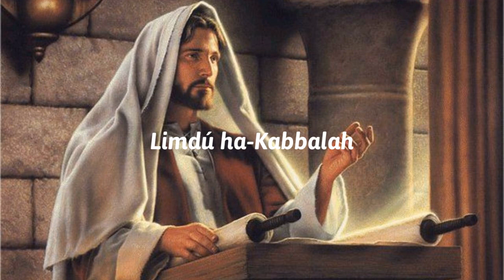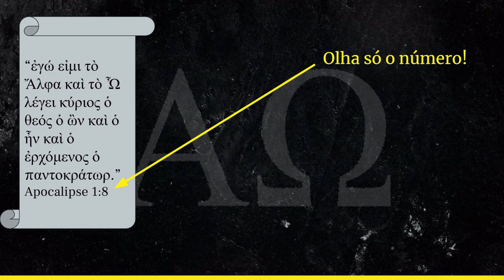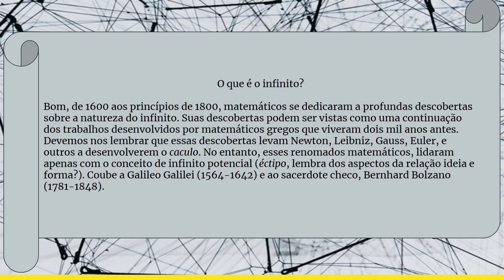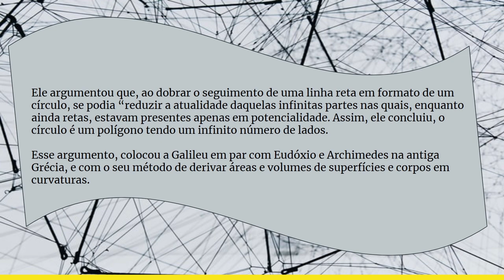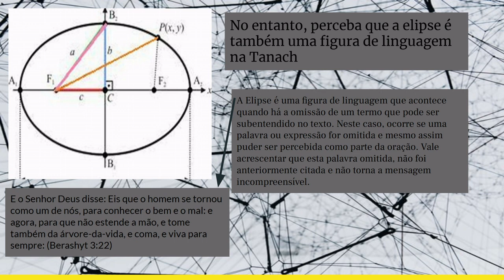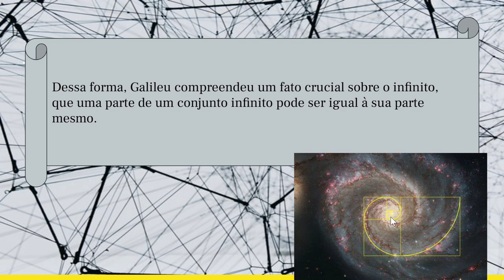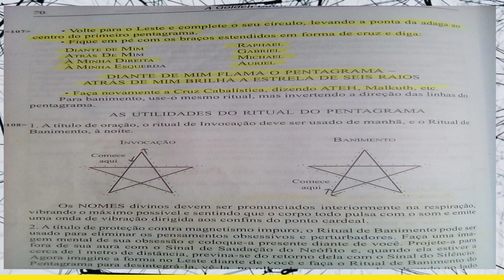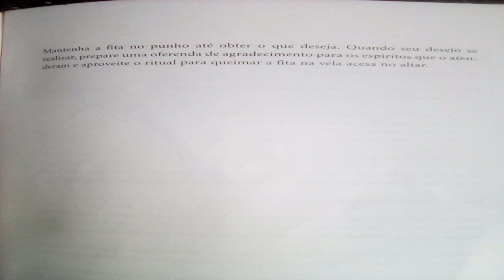Aula 09 - Livro II - Sobre as Operações para Obter Riquezas e Prosperidade